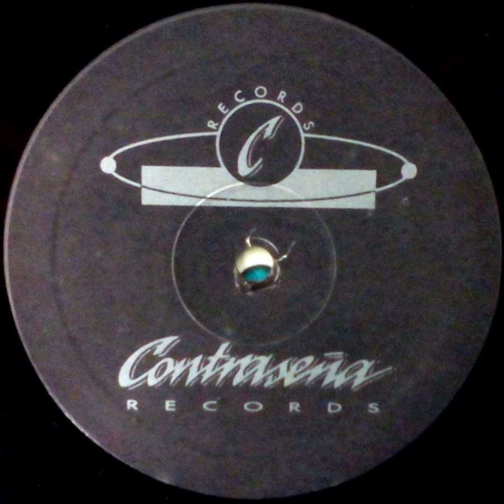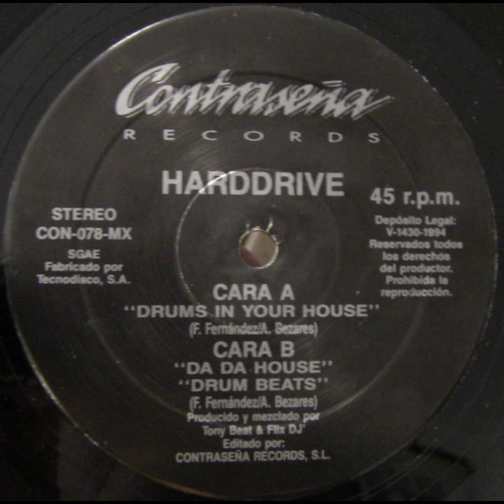Hard Drive - Da Da House(1994)